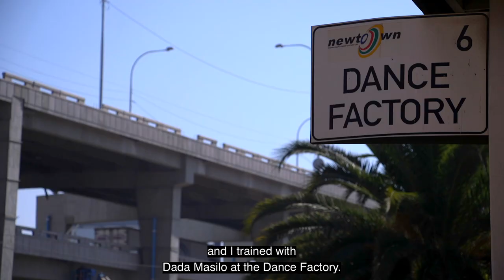Dada Masilo's The Sacrifice | Dancers in Conversation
South Africa’s award-winning Dada Masilo comes to Mayflower Theatre, Southampton, as part of Dance Consortium.

Featuring an original score performed live on stage and opera and gospel singer Ann Masina, The Sacrifice is inspired by The Rite of Spring, combining the European heritage of this monumental piece of music with the uniquely rhythmic and expressive movements of ‘Tswana’, the traditional dance of Botswana. Rooted in story-telling and healing ritual, Masilo and her dancers deliver an exhilarating performance that will transport you through a journey of emotions.